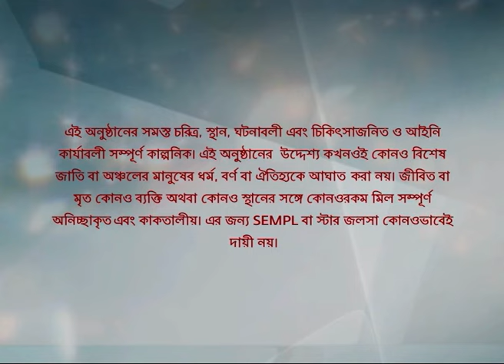Full Episode | সখী | Episode 334 | Part B